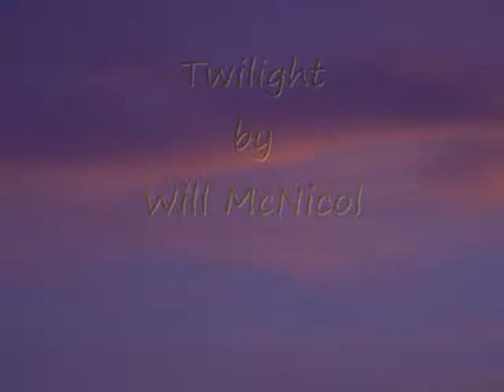Will McNicol - Twilight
Twilight by Will McNicol set to pictures